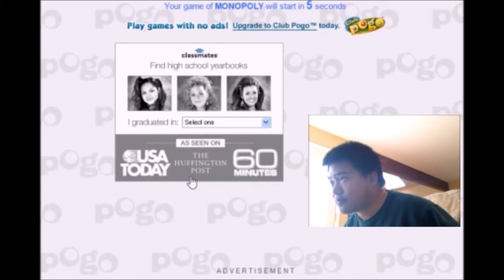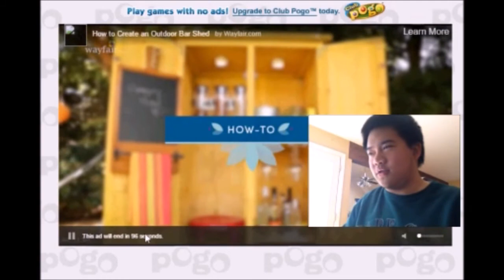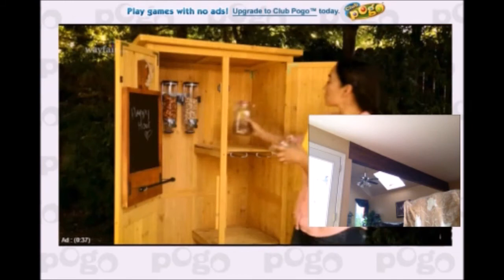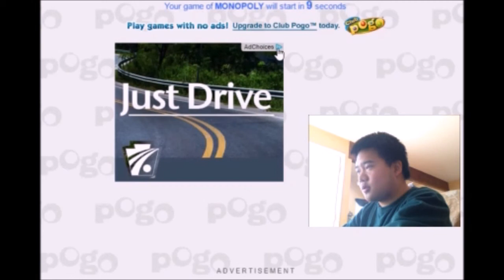Monopoly (Pogo.com Version) w/ Facecam Commentary!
If "Mono" means "Single" and "Poly" means "Many", does the word "Monopoly" contradict itself?
Oh, and enjoy the new facecam commentary, thanks to KotoriGaming.